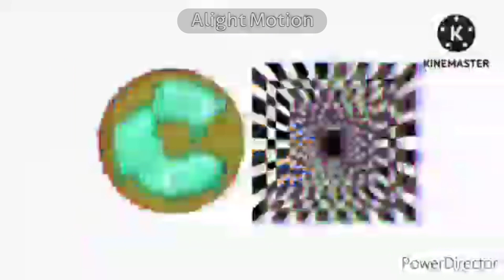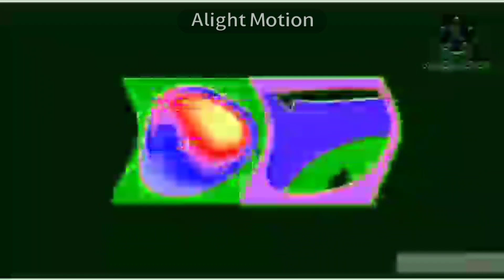Cartoon Network Pastel Sign Off Effects (Inspired by Preview 2 Effects) In ILMV's G Major 12